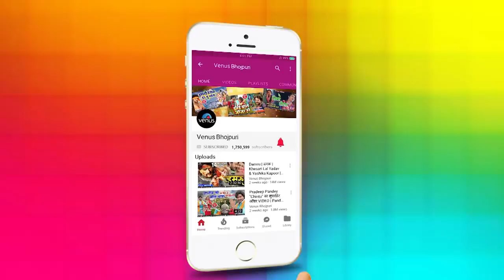Mr karan prajapati ka greeting card says hai